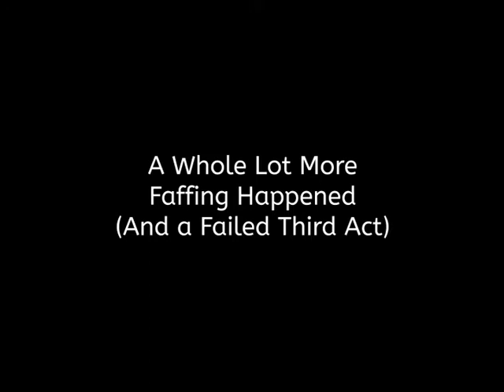Gate's Got Talent — Piers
Around 2010 the Garden Gate pub in Aldershot held 'Gate's Got Talent'. A charity night in aid of Comic Relief. This is Piers's act for the evening.